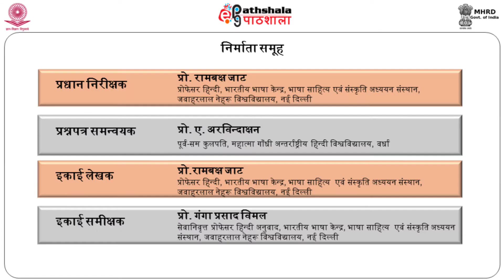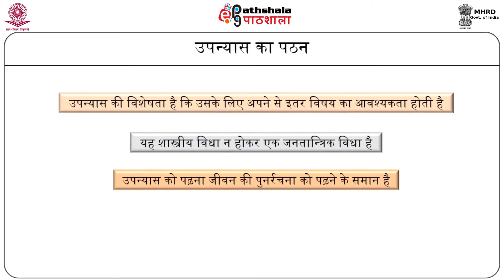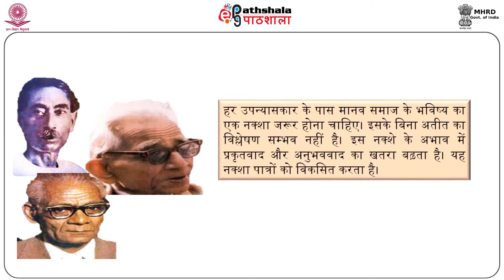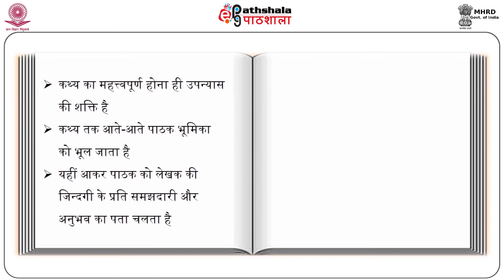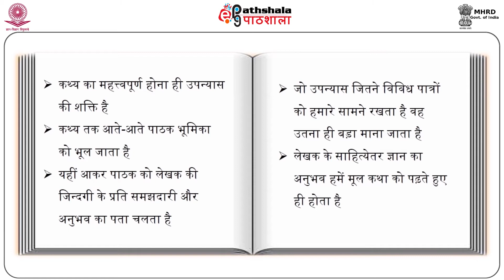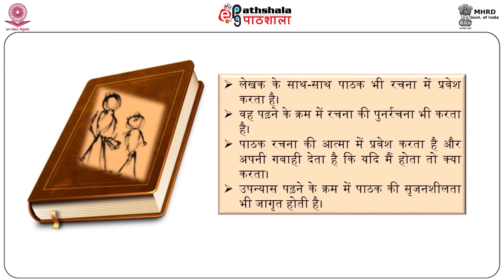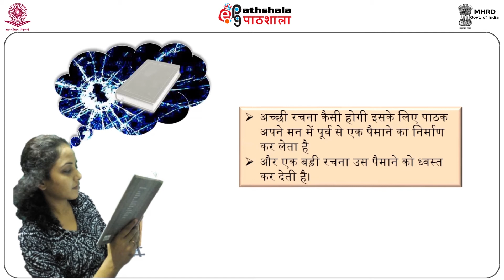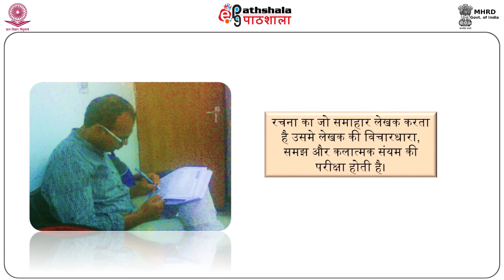03. Upanyas ka pathan paathan